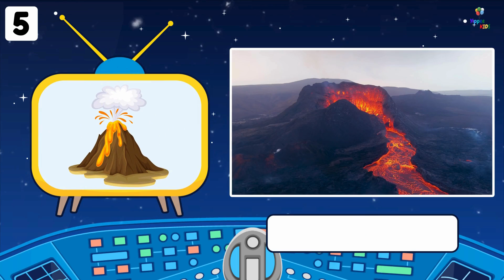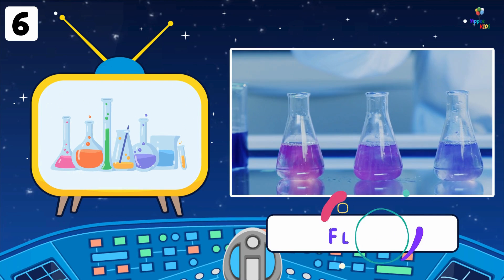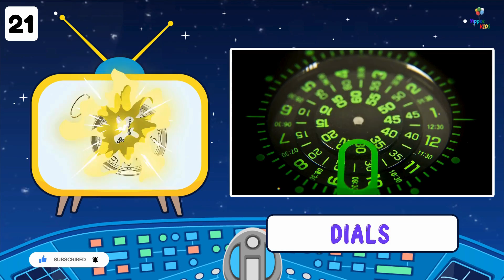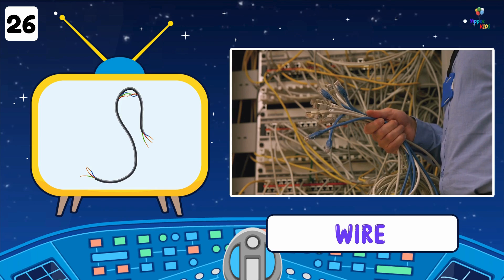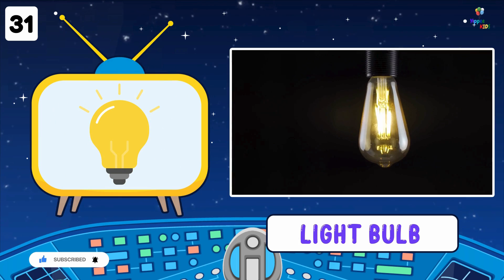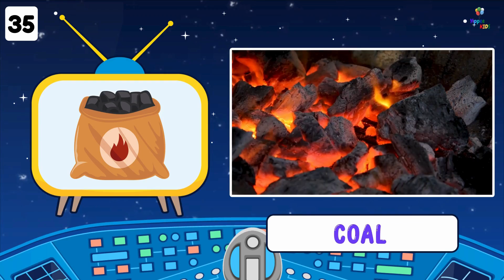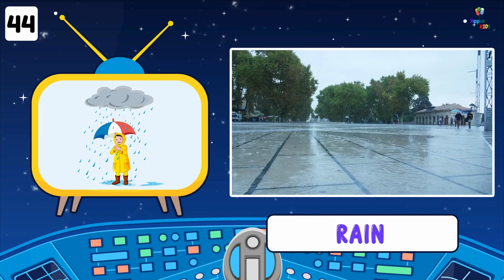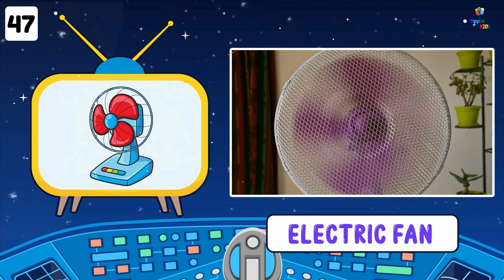50 Science Words Every Toddler Needs to Know!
Help your little one expand their vocabulary with these 50 essential science words! Perfect for toddlers learning about the world around them.

📖Alphabet Letter Tracing Workbook for Kindergarten and Toddlers
♥️ Join the Yippee Kids Squad ♥️

Videos you might also like:
💫Counting Pumpkins | Learn Counting from 1 to 20 for Kids |  Halloween pumpkins for children and kids

Thank you for supporting " Yippee Kids "